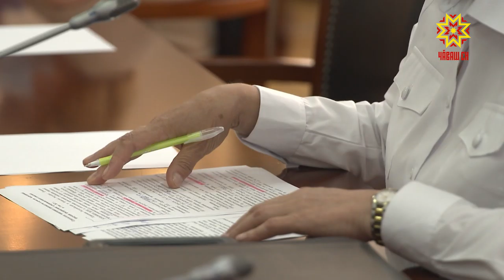Контрафактлă продукци пулмалла мар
Чăваш Енре контрафактлă промышленность продукцине йышлă хатĕрлессине тата сутассине палăртман. Кун пек тĕслĕхсенчен пăрăнас тĕллевпе пĕрисем контрафактлă тĕслĕхсене сăнасах тăраççĕ, теприсем хăйсен продукцине тĕрлĕ паллăсемпе палăртаççĕ е хăйсен продукцине анлăрах кăтартаççĕ. Кун пирки промышленность продукцийĕн саккунсăр çаврăнăшне чарас тĕллевпе йеркелене комисси ларăвĕнче калаçрĕç.